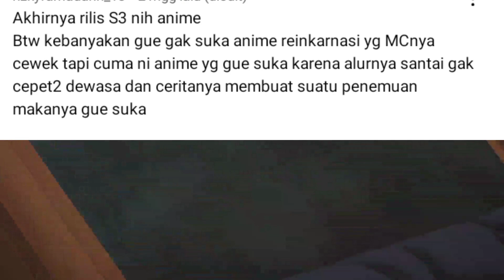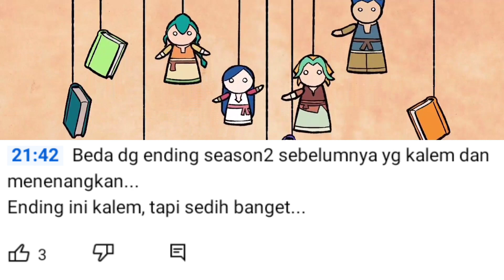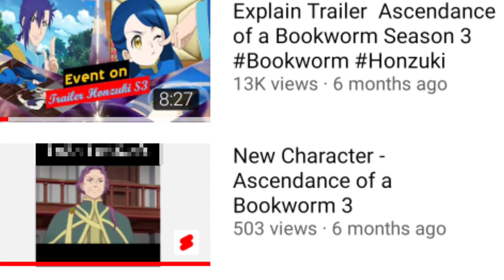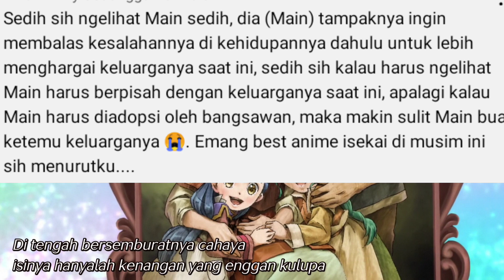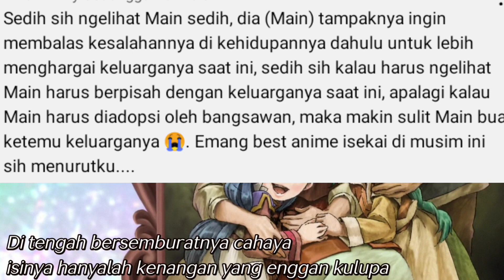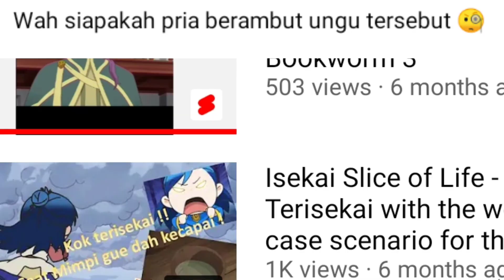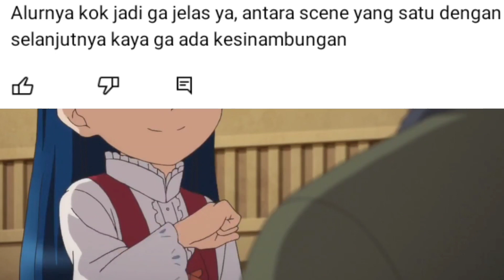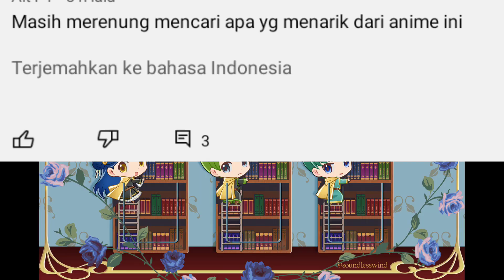Q & A Honzuki S3 @MuseIndonesia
Bahas Komenan di Honzuki Season 3 di Platform llegal Muse Indonesia
Honzuki no Gekokujou Wiki
Ascendance of a Bookworm Fandom

Si rambut ungu :
(short)

Anime : Honzuki no Gekokujou
Author : Miya Kazuki
Ilustration : You Shina

settingtimehonzuki setting time di honzuki , setting wakti di ascendanceof a bookworm
honzuki honzuki
bookworm bookworm
honzukinogekokujou honzuki no gekokujou
ascendanceofabookworm ascendance of a bookworm
hng hng
aob aob
myne myne
rosemyne rosemne